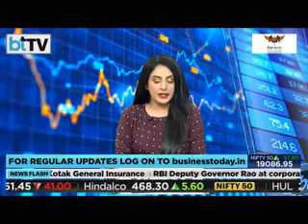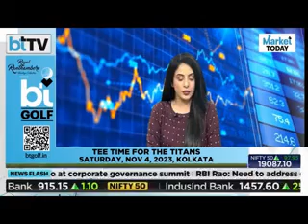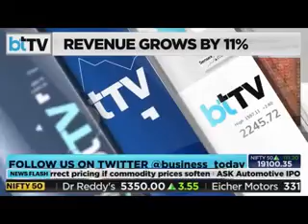Vimal Kejriwal, MD & CEO, KEC on Q2FY24 on Business Today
Business Today   02 November 2023   Mr  Vimal Kejriwal, MD & CEO – Q2 FY24 results